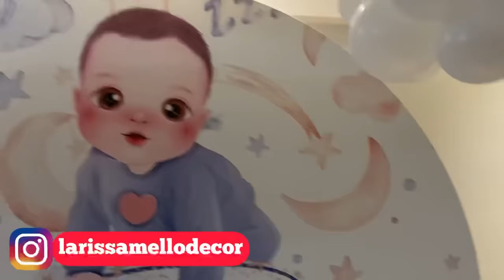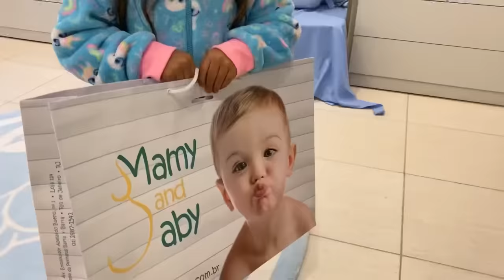MOSTREI TUDO NO PRIMEIRO MÊSVERSÁRIO DO JOHN! 😱 * OLHA ISSO* ft. Jaqueline Sobrinho